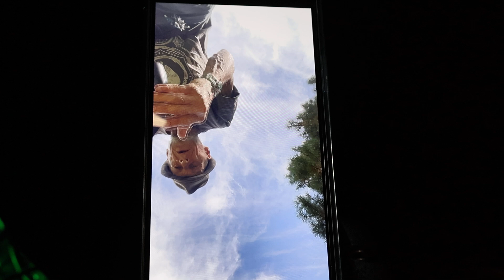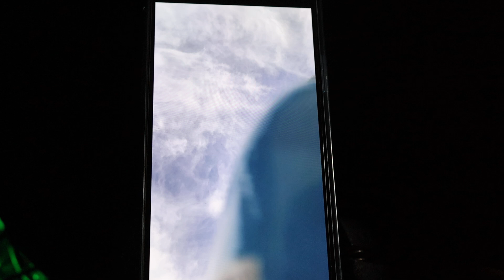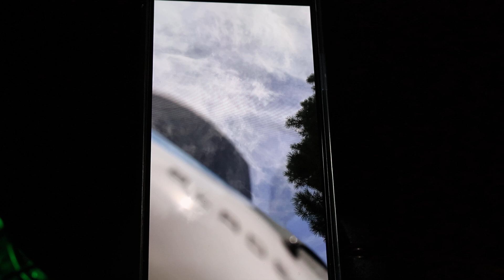RC Helicopter Blade NANO S3:Taking Off From & Landing On MY CELLPHONE!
Yes, decided to try using my cellphone as a takeoff and landing pad, with it's video camera running in slo-mo, The little micro Nano sure looks cool and scale as she hovers and lands! It was breezy when I did this so didn't get this video on the first take.